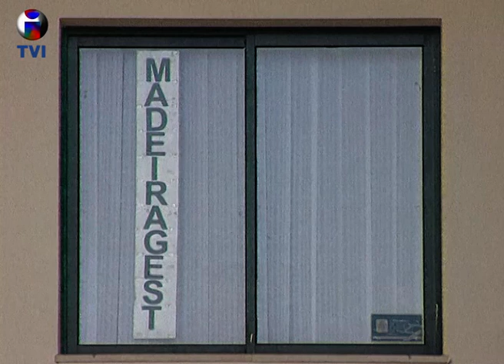MULHER SOFRE DISCRIMINAÇÃO NO TRABALHO